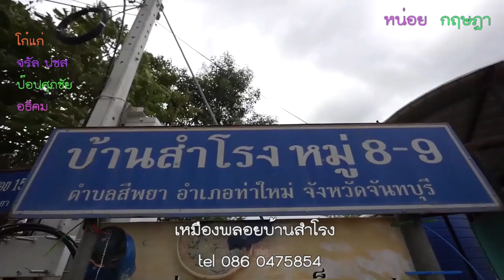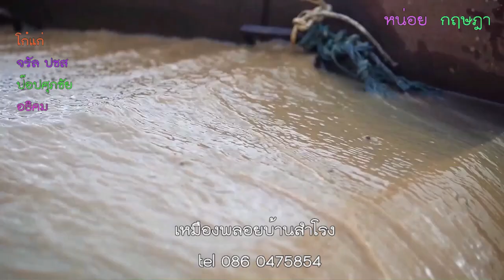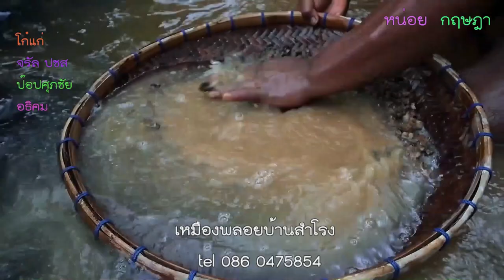ย้อนดูเหมืองพลอยแบบสูบที่หมดไป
น้ำตกลือเลือง เมืองผลไม้ พริกไทยพันธุ์ดี อัญมณีมากเหลือ เสื่อจันทบูร สมบูรณ์ธรรมชาติ สมเด็จพระเจ้าตากสินมหาราช รวมญาติกู้ชาติที่จันทบุรี คำขวัญของจังหวัดจันทบุรี ที่ยืนยันถึงความอุดสมบูรณ์ในทุกด้าน แต่สิ่งที่จะลืมเลือนไปจากธรรมชาติคือ แหล่งอัญมณี วันนี้นายสำราญ เหล็กเพ็ชร์ ชาวบ้านหมูที่8 บ้านสำโรง ต.สีพยา อ.ท่าใหม่ เกิดความคิดที่จะใช้พื้นที่ทำเหมืองพลอยเก่ามาในอดีตที่ยังคงมีอัญมณีที่ขึ้นชื่อของบ้านบางกะจะ ไม่ว่าจะเป็นบุษราคัม สตาร์ เขียวส่อง ไพลิน ด้วยการเปิดแสดงวิธีการทำเหมืองพลอยแบบสูบที่หมดไป ให้กับผู้ที่อยากเห็นการทำเหมืองพลอยอย่างใกล้ชิดหรือชอบแบบที่ไม่กลัวเลอะเปรอะเปื้อน ก็สามารถลงไปร่วมฉีดสายน้ำทำลองทำเหมืองพลอยด้วยตนเอง
เหมืองพลอยบ้านสำโรง ตำบลสีพยา ได้ทำการเปิดเหมืองแบบท่องเที่ยวย้อนยุค ด้วยแสดงวิธีทำเหมืองพลอยแบบสูบ  ต้องมีอุปกรณ์ที่เอื้ออำนวยซึ่งกันและกันมิฉะนั้นจะทำการแยกพลอยหรืออัญมณี ออกมากหินกรวดหรือลูกแร่และดินโคลนออกจากันไม่ได้ เครื่องสูบน้ำแรงดันสูง สำหรับฉีดพ่นให้ดินและทรายที่มีพลอยสะสมอยู่ไหลตามรางน้ำไปรวมกันในแอ่ง ก่อนใช้เครื่องสูบน้ำ ที่ต้องมีการทำหัวดูดที่ออกแบบมาโดยเฉพาะ ทำการดูดดินก้อนลูกแร่ที่ปนอยู่กับทรายและพลอยไปตามท่อน้ำจากนั้นผ่านไปยังกระบวนการแยกพลอย โดยใช้ แย็ก หรือ จิ๊ก ซึ่งเป็นเครื่องแยกพลอยโดยใช้น้ำและความถ่วงจำเพาะที่แตกต่างกันของพลอยและแร่แต่ละชนิดทำให้พลอยซึ่งมีความถ่วงจำเพาะมากกว่าหิน ดินและทราย จมลงอยู่ในร่อง ส่วนหิน  ดิน และทรายที่มีน้ำหนักเบากว่าพลอยจะไหลไปกับน้ำ จนถึงขั้นตอนสุดท้ายจึงเก็บกู้แร่เพื่อคัดเลือกพลอยด้วยมือ อันเป็นขั้นตอนทีเจ้าของเหมืองพลอยจะหวงที่สุด จะห้ามมิให้ผู้ใดขึ้นไป ยุ่งเกี่ยวกับช่องนี้ นอกจากเจ้าของเหมืองหรือคนที่ไว้ใจที่สุด เพื่อทำการคัดแยกพลอยก้อนใหญ่จากลูกแร่ที่ปะปนรวมกัน ส่วนลุกแร่ในช่องแย๊กจะทำการเก็บและนำไปร่อนหาอัญมณีด้วยมือด้วยเลียงหรือกระจาดไม้ไผ่สานอีกครั้ง สิ่งที่นักท่องเทียวนยมกันมากคือการการได้มีส่วนร่วมในการร่อนพลอยด้วยเลียงหรือกระจาดไม้ไผ่สาน เพราะมีลุ้นสำหรับการกับการพบกับอัญมณีอันล้ำค่า คงเป็นลักษณะของคำที่เรียกว่า ตาดีได้ ตาร้ายเสีย เพราะต้องแยกให้ออกระหว่างพลอยกับหิน
บ้านสำโรง ตำบลสีพยา อยู่ในพื้นที่อิทธพลจากการระเบิดของปล่องภูเขาไฟโบราณในพื้นที่ เขาพลอยแหวน ที่ปะทุและนำเอาพลอยขึ้นมาสะสมตัวเมื่อกว่าล้านปีมาแล้ว บริเวณรอบเขาพลอยแหวน  ทีกระจายตัวไปยัง ตำบลเขาวัว ตำบลพลอยแหวน ตำบลบ่อพุ ตำบลยายร้า ตำบลบางกะจะและตำบลสีพยาจนกลายเป็นแหล่งกำเนิดอัญมณีอันเลืองชื่อของจังหวัดจันทบุรี ทีอยู่ห่างจากตัวเมืองจันทบุรีเพียงแค่4-6กิโลเมตรเท่านั้น
นอกจากนี้ผู้ที่เข้าเที่ยวชมเหมืองพลอยเมือทำการร่อนพลอยด้วยมืออาจะได้อัญมณีเม็ดเล็กๆเก็บไปเป็นที่ระลึก หรือถ้าสนใจก็สามารถซื้อตรงได้กับเจ้าของเหมืองได้ทันที